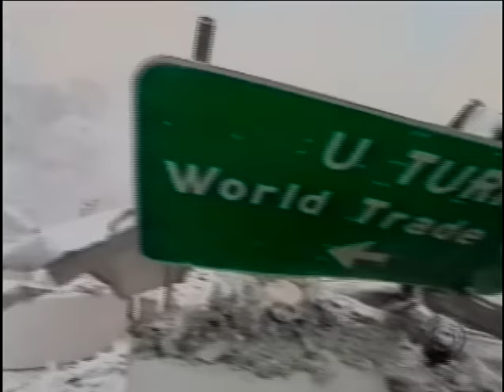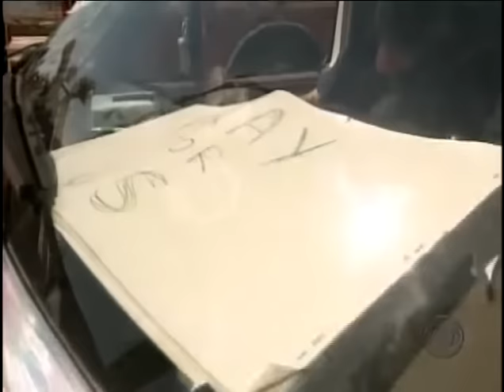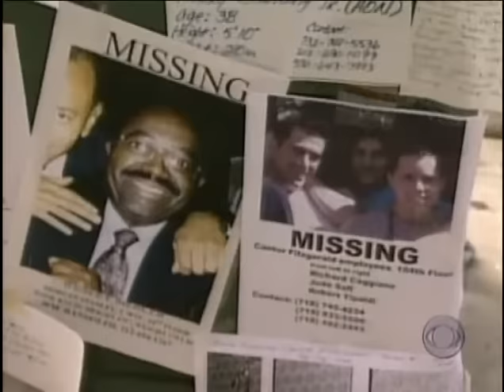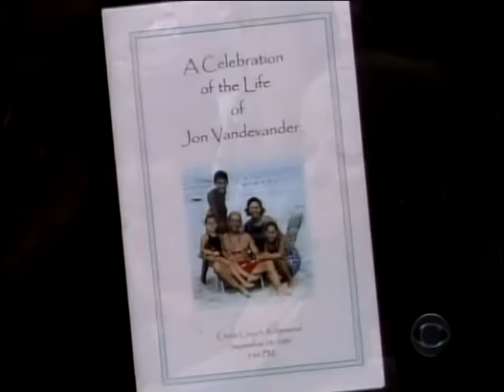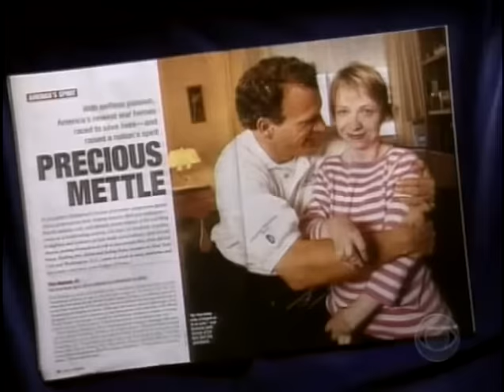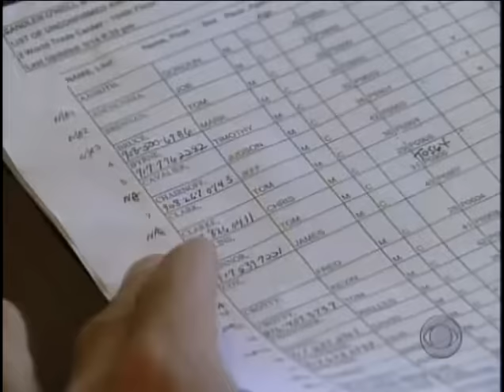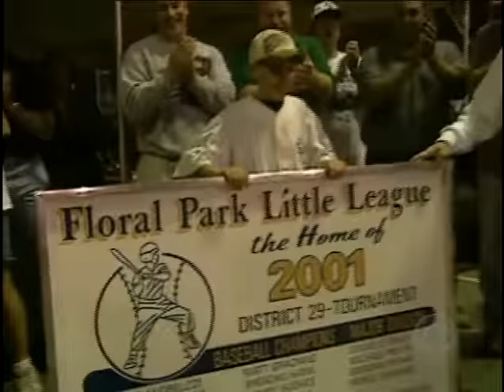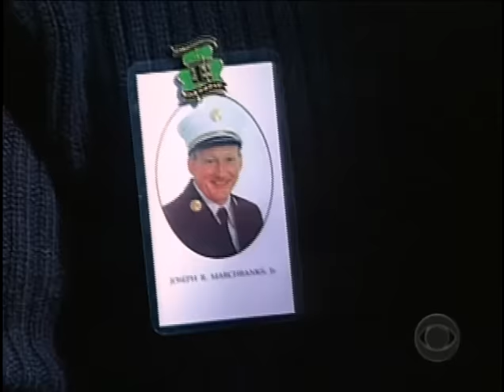"What We Saw," CBS News 9-11 Documentary (2002)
In 2002, CBS News published a book titled, "What We Saw: The Events of September 11, 2001 -- in Words, Pictures, and Video."  The book came with this two-hour documentary about the terrorist attacks that day.